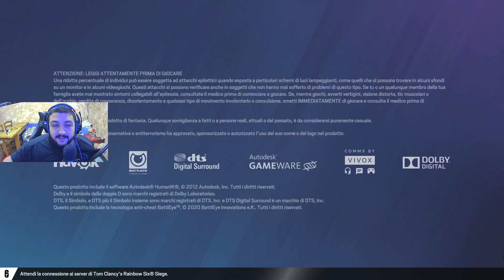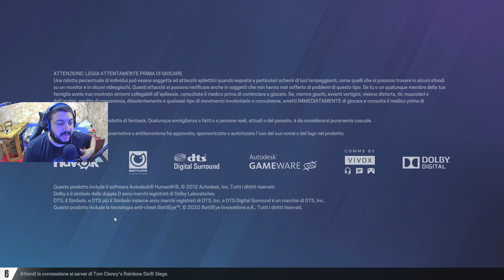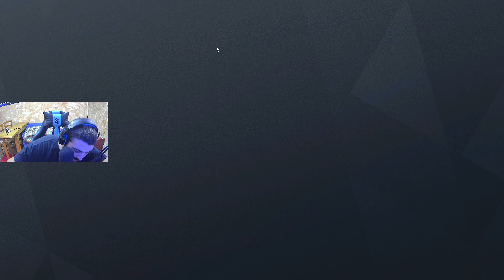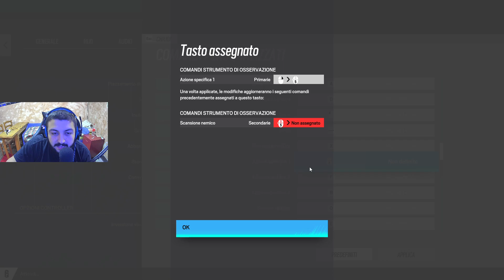TENIAMO A BADA STE GRANATE EH...STRONG LANGUAGE !youtube !live !discord !tiktok